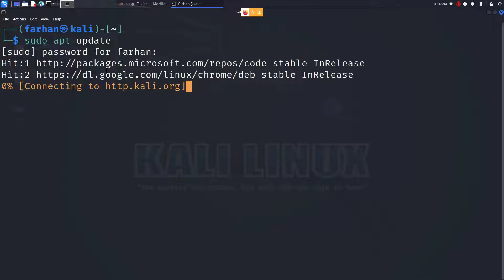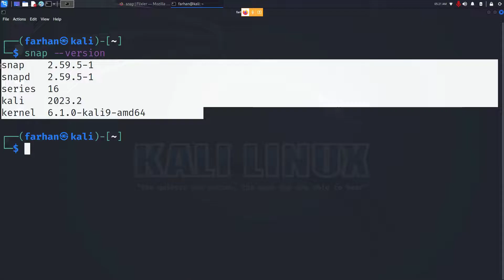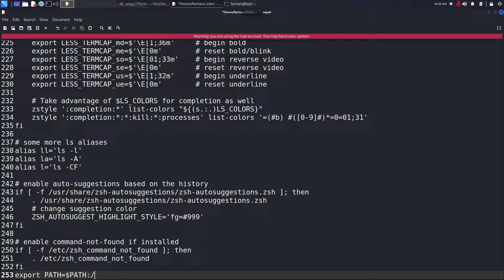How to Install SNAP STORE on Kali Linux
Welcome to our YouTube tutorial on "How to Install SNAP STORE on Kali Linux"! If you're looking to enhance your Kali Linux experience by easily installing and managing applications, you're in the right place.

In this step-by-step guide, we'll walk you through the process of setting up the SNAP STORE on your Kali Linux system. SNAP STORE is a versatile application store that allows you to access and install a wide range of software effortlessly. Whether you're a seasoned Kali Linux user or just starting your Linux journey, this tutorial will provide you with the knowledge you need to make software installation a breeze.

No more struggling with complex installation processes! With SNAP STORE, you'll have access to a vast library of applications that can be installed with just a few clicks. Plus, you'll receive automatic updates, ensuring your software is always up to date.

Let's dive into the world of SNAP STORE and take control of your software installation process on Kali Linux!